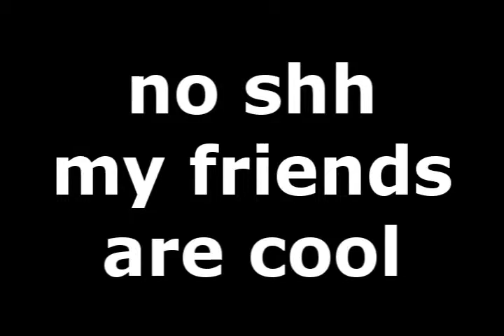But I love Target. And Target loves me.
In which Ryan talks about Target, wants you to meet his friends, wears a koala hat, and talks about Target some more!

Mmm, Target.